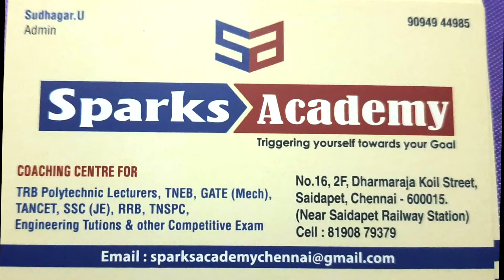Not Out Film New Released Red Media Tamil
Welcome To Red Media

ＳＨＡＲＥＥ
ＳＵＢＳＣＲＩＢＥ__________________________________________________________

Entertainment and social content.